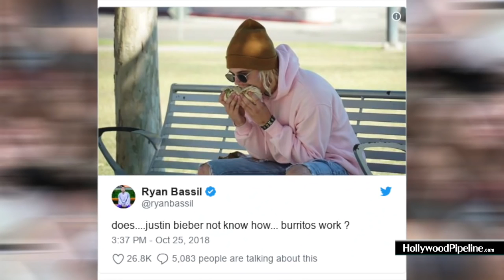Even Justin Bieber's Mom Was Fooled by the Fake Burrito Photo!!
10/30/18 - Justin Bieber's mom Pattie Mallette heads to security ahead of her flight out of LAX. The author and producer had a good laugh about her son's lookalike eating a burrito, saying she thought it was him at first!